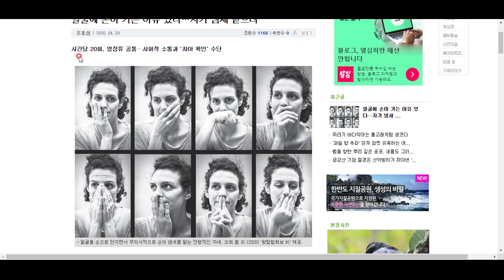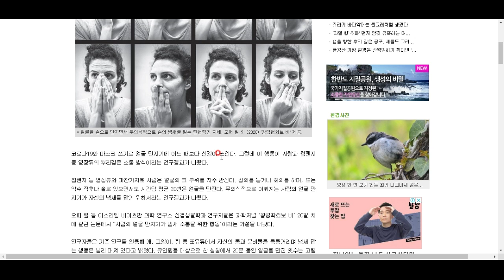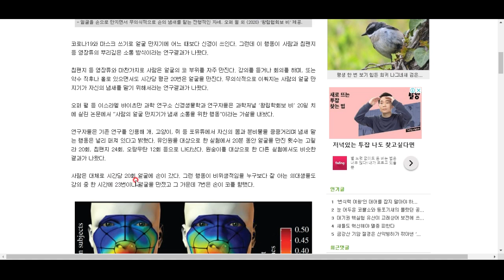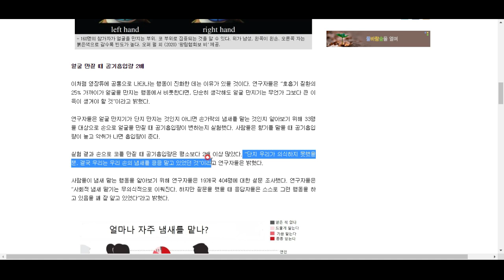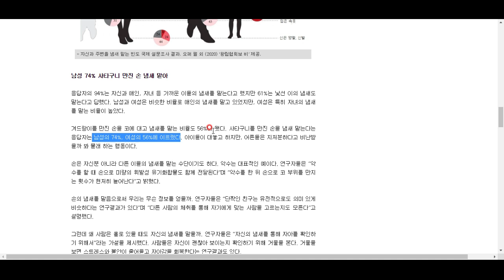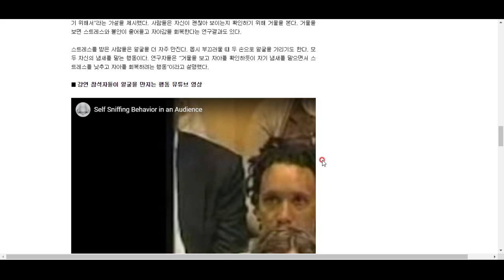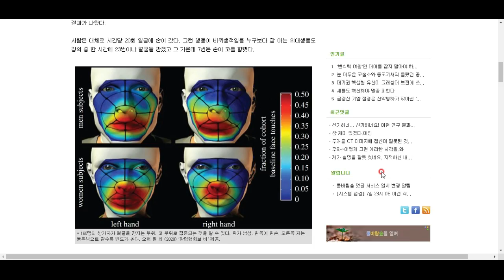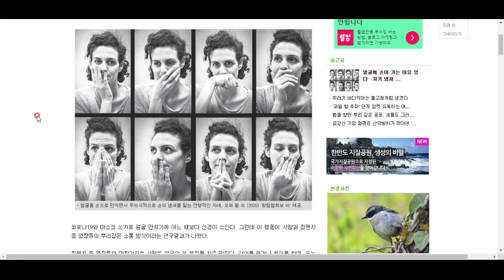인간은 1시간에 약 20번 정도 얼굴에 손을 댄다고 합니다.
그 이유는 도대체 무엇일까요? 최신의 연구가 있어 소개합니다^^